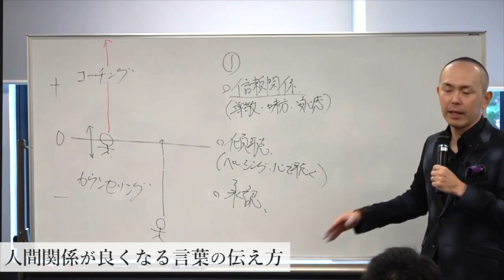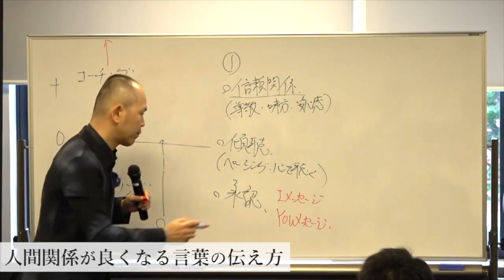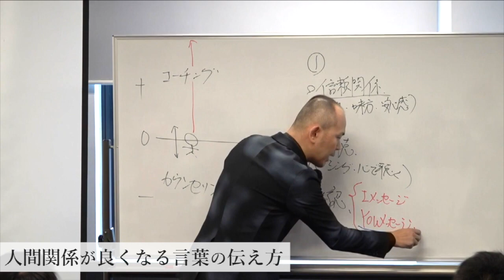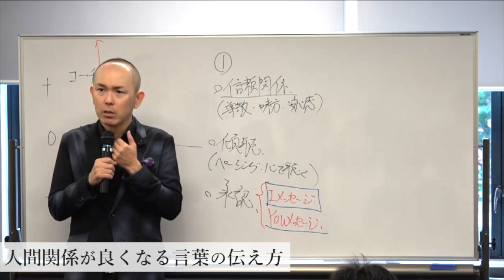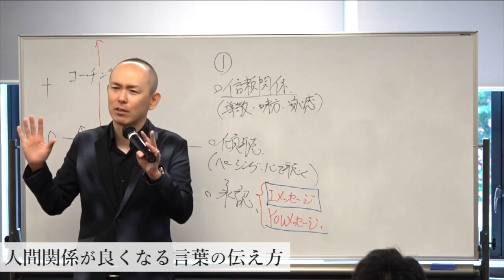人に好かれるコミュニケーションの極意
■津田紘彰LINE@はこちら↓
『津田紘彰LINE@』の友達になってくれた方には、2時間に及ぶフル講演動画をプレゼントしています。

『100年先の日本人へ』日本の歴史をお話ししています。チャンネルはこちら↓

■津田紘彰の仕事

・プロコーチカウンセラースクールUNIVER
コーチング、カウンセリングを学びたい方はこちら↓

・10分速読
本を速く読みたい人はこちら↓

・國志塾
日本の歴史・言霊を学びたい人はこちら↓

■津田紘彰プロフィール

20歳の時には台湾李登輝元総統の来日を実現すべく、政治家や論客とパイプを構築して招待運動に参画（当時の外務省の妨害によって来日は実現せず）

2010年、コーチングやアドラー心理学に出会って自分の人生の使命を知り、残りの人生は誰かの幸せのために尽くして生きると決意。
2011年、東日本大震災が起きた数日後に会社に辞表を出して宮城、福島に渡り、名古屋と往復を続けながら数年間に渡りボランティアとして復興支援に従事。